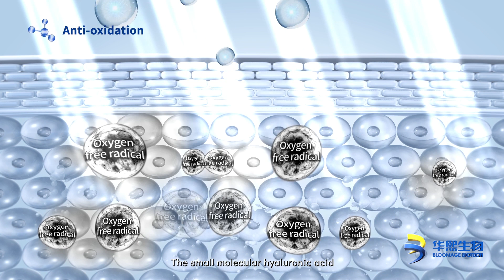The amazing life science-the “little secret” of Hyaluronic Acid?（Part 2)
Small molecular hyaluronicacid is wonderfully effective, but it is not easy to produce. If a regular macromolecular hyaluronic acid is compared to a basketball in size, the small macromolecular hyaluronic acid would just be equivalent to a ping-pong ball.